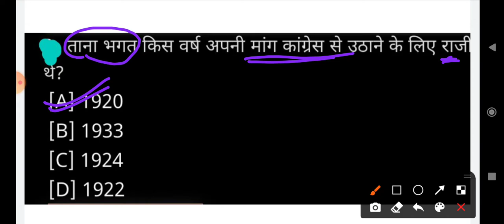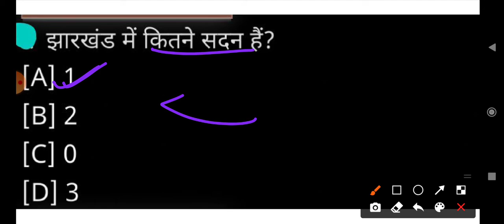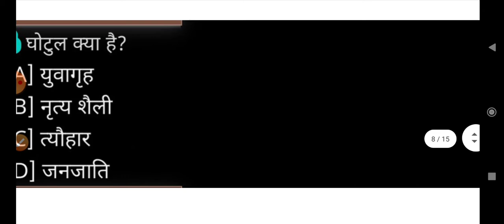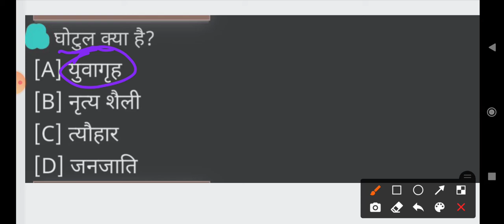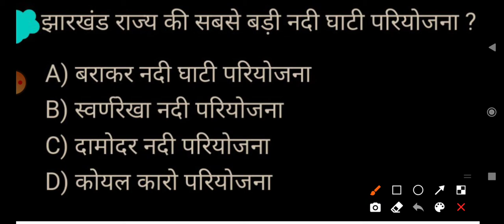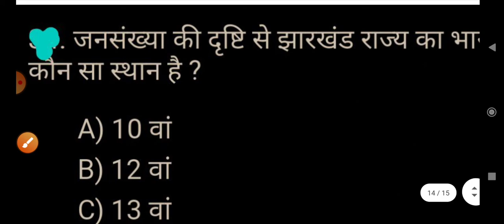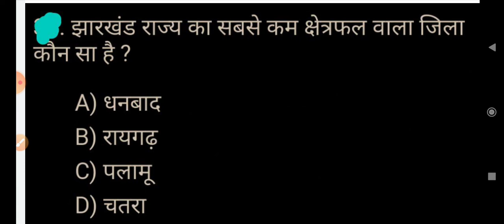Jharkhand GK MCQ quiz for jssc cgl#झारखंड GK#jharkhand GS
Jharkhand GS
झारखंड GK